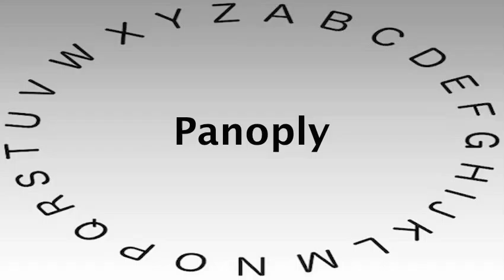Spelling Bee Words and Definitions — Panoply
This video shows you how to say or pronounce Panoply and gives the definition of Panoply.

What's your definition of Panoply?